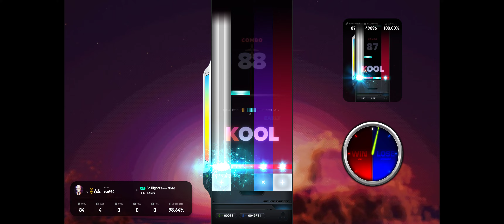Be Higher 4B SHD 98.67% 3Fail (EZ2ON REBOOT R 2024 04 21)